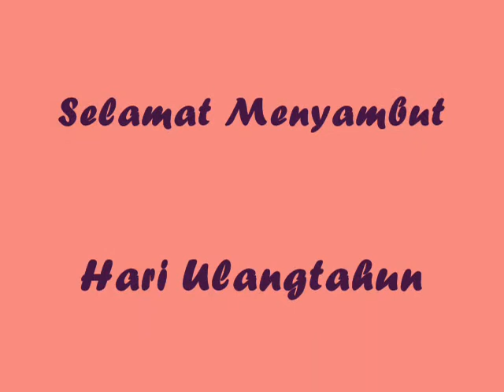permata hartanah johor SRI PULAI PERDANA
permata hartanah johor SRI PULAI PERDANA 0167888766